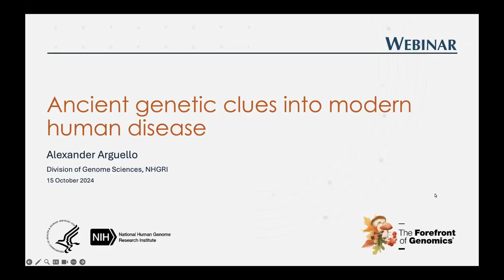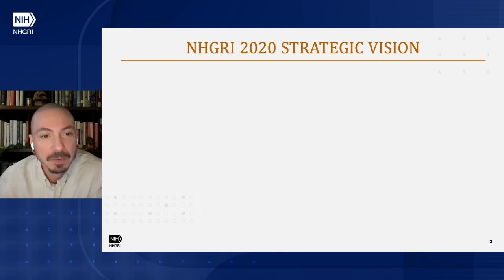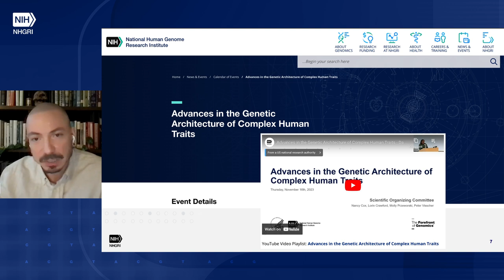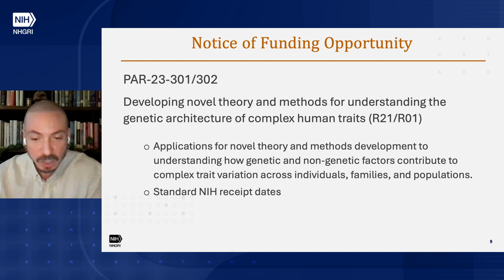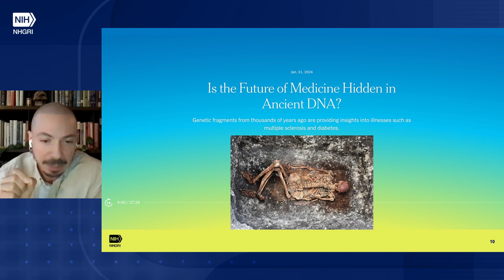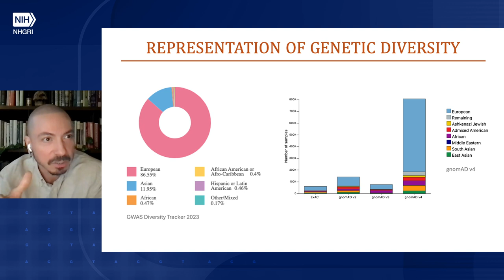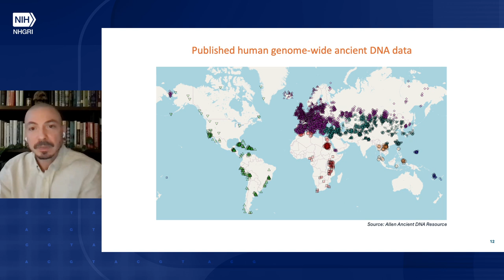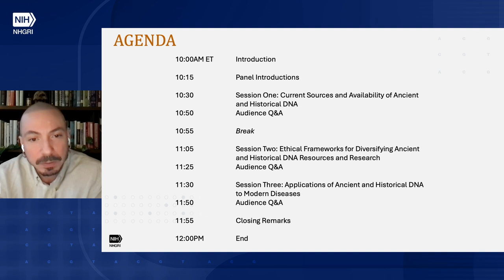Ancient Genetic Clues into Modern Human Disease - Session 1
October 15, 2024 - The National Human Genome Research Institute hosted a webinar, "Ancient Genetic Clues into Modern Human Disease".

The webinar sought input from the research community on the potential uses of ancient and historical DNA for human health. It explored the current applications, availability, and geographic distribution of these DNA resources and how they’re used for characterizing the genetic architecture of different diseases and traits. The webinar also assessed the need to more deeply sample ancient and historical DNA both to sufficiently capture the genetic diversity of human populations across space and time and to make stronger inferences about human disease. Towards that end, and to forestall any disparities in biological or medical insights, the aim was to address the necessity of ethical and equitable frameworks for engaging and partnering with communities and researchers around the world.

The webinar discussion also helped NHGRI identify research gaps, responsible practices, and future opportunities as ancient and historical DNA is increasingly used to discern why certain diseases and traits vary across places and populations.